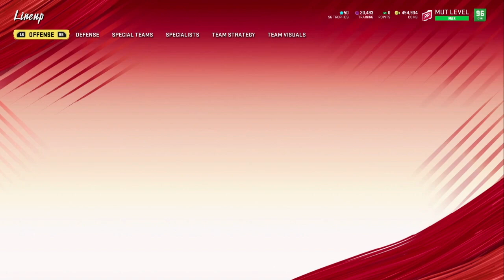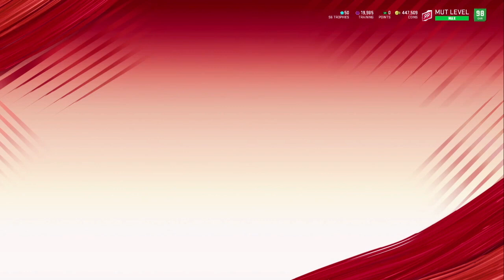99 LTD Larry Allen Added To The Cowboys Theme Team!!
WARNING ⚠️ some of these sounds and effects I don’t own!!! Props to whoever made them!! They are not mine!! ⚠️

Outro- Song: Jim Yosef - Firefly